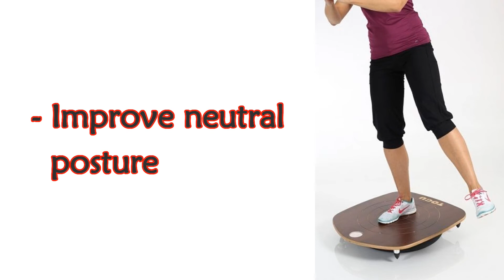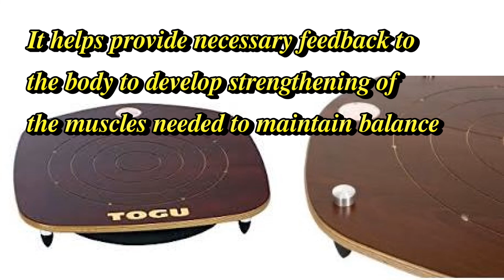TOGU Posturedo Balance Board - 28" x 26" x 5" at ProHealthcareProducts.com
The Togu Posturedo Balance Board was designed for lower body strengthening and conditioning and is the perfect balance training tool to use with patients recovering from lower limb or postural-effected injuries.